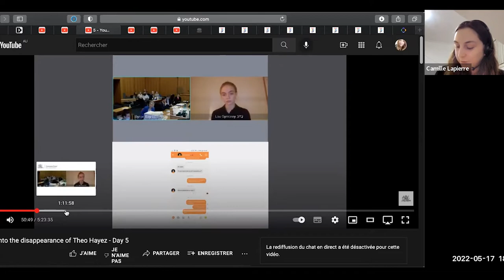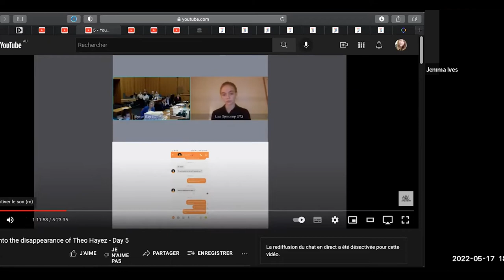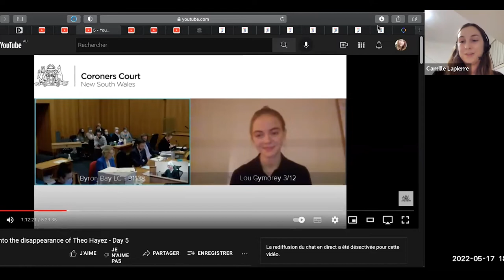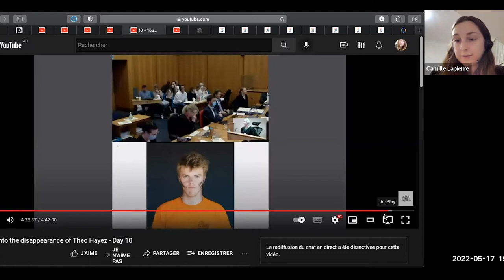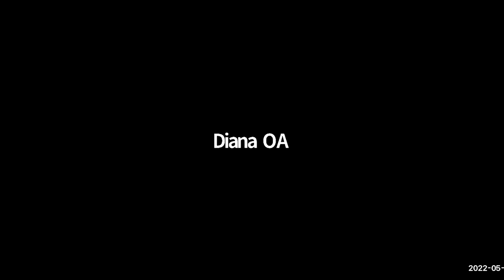Interpreting the coronial inquest of Theo Hayez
Ms Camille Lapierre describes her experience of interpreting at a high-profile coronial inquest that took place in Byron Bay in late 2021. In addition to addressing the role of the interpreter and training during such legal proceedings, she discusses current interpreting work practices, such as the use of simultaneous interpreting equipment as well as how we can further improve the experience for all participants, including practitioners and interpretation users such as judicial officer, court staff, NESB participants, counsel. These issues are examined in light of the Recommended National Standards for Working with Interpreters in Courts and Tribunals JCCD, 2017 and excerpts from the inquest are shown to illustrate the reality and the challenges faced during this matter. The seminar was conducted as a conversation with Ludmila Stern, followed by a Q&A from the floor.

Originally from a small town in the west of France, Camille is a professional interpreter and interpreting educator who graduated from UNSW Sydney with a Master in Interpreting and obtained her NAATI certification for community as well as conference interpreting in French/English in 2018.
From the start of her professional career, Camille has been an active contributor to the profession through her participation in and later as a Chair of the AUSIT NSW Committee as well as through tutoring several interpreting courses at UNSW Sydney.

As a practitioner, her interests lie in every branch of interpreting, with regular work in courts and tribunals, hospitals as well as simultaneous and conference interpreting for international events. With the recent COVID-19 situation, Camille is been increasingly working remotely, using remote consecutive and simultaneous technology. She strives for a greater working environment through dialogues with language service providers and interpretation users.